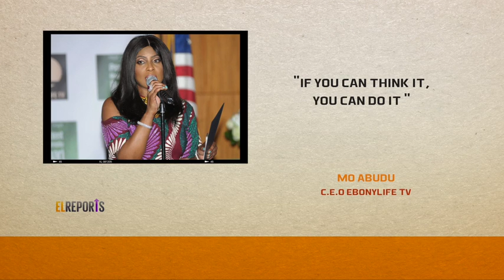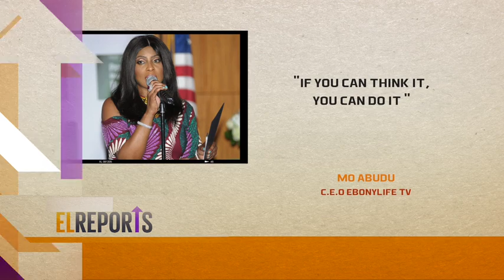IF YOU CAN THINK IT YOU CAN DO IT WITH MO ABUDU C.E.O EBONYLIFE TV ON EL REPORTS